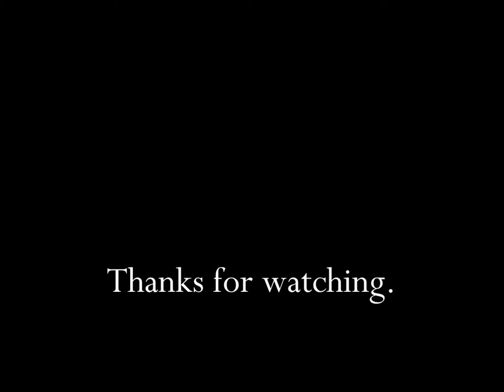Western Union TV Commercial HD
This is a tv video commercial from Western Union.